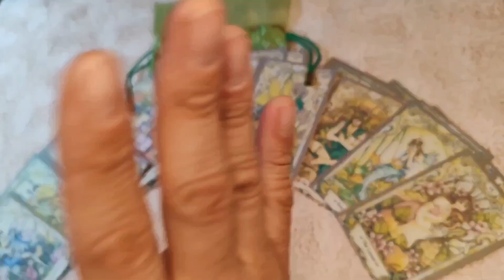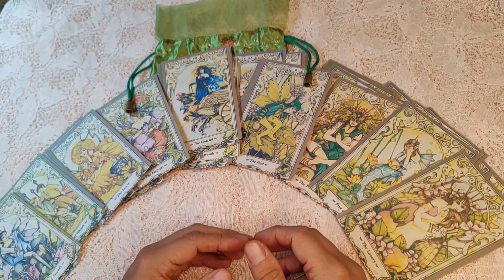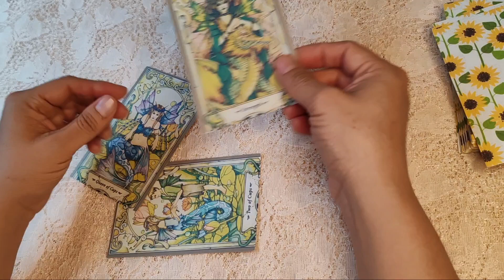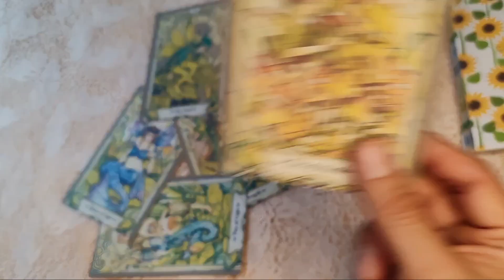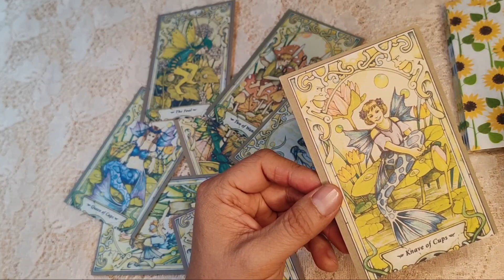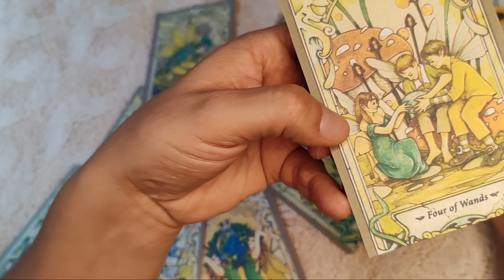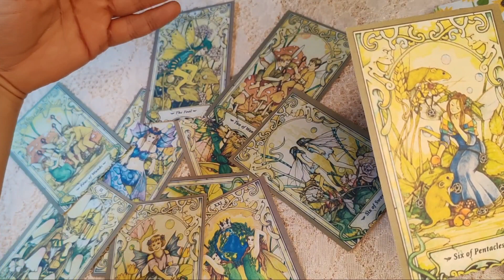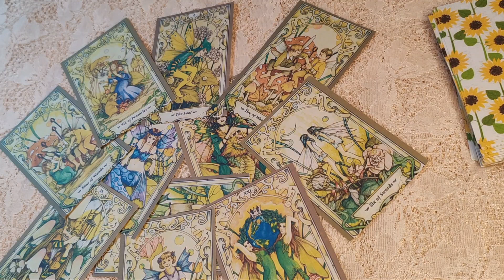ESCORPIO 🌟¡Descodifiquemos las energías del nuevo ciclo que trae el eclipse del 8 de abril de 2024!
🔮✨ En este video, te guiaré a través de la tirada del sol del futuro para revelar qué te depara esta emocionante etapa en tu vida. 🌞💫

 Prepárate para recibir revelaciones cósmicas y alinear tus energías con el universo. 🌌

No te lo pierdas y únete a esta increíble exploración de tu destino.

¡Vamos a desatar el poder del eclipse juntos! 🌒